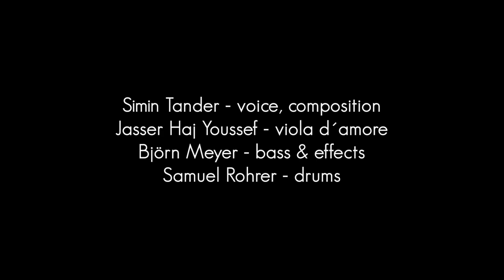Simin Tander - new quartet - TEASER II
Simin Tander - new quartet -
coming soon.

Simin Tander - voice
Jasser Haj Youssef - viola d´amore
Björn Meyer - electric bass & effects
Samuel Rohrer - drums

Camera & Editing by Hans Dalane Hval & Matthis Kleeb in Oslo

Recorded February 2019 by Björn Meyer during rehearsals in Bern
Mixed by Chris Weeda in Amsterdam

worldwide booking for 2020/21:
Jazzhaus Booking, Norbert Hausen